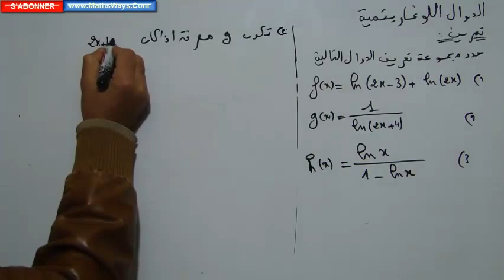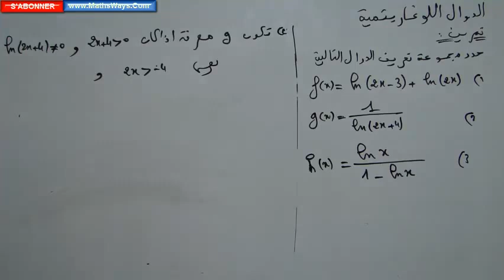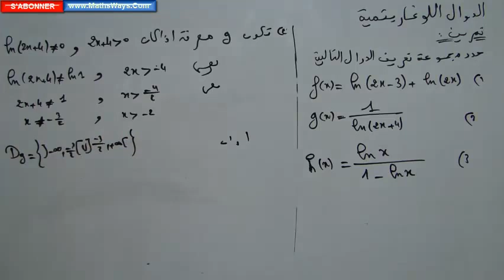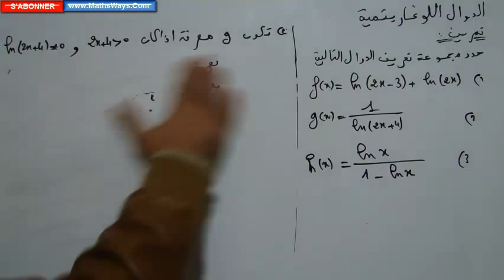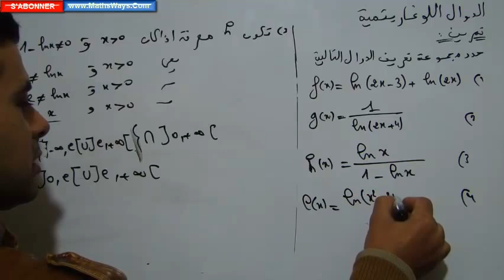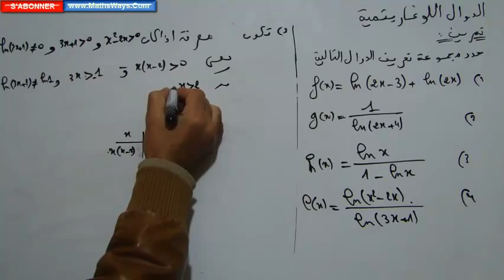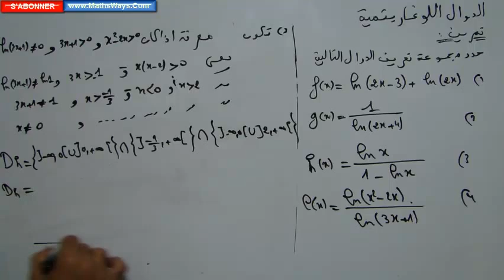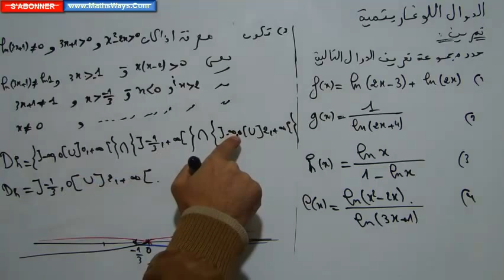تحديد مجموعة تعريف دالة تحتوي على اللوغاريثم النيبري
تحديد مجموعة, تعريف دالة,اللوغاريثم النيبري,مجموعة تعريف دالة, اللوغاريثم ,مجموعة تعريف دالة, الدوال اللوغاريثمية, دراسة الدوال, ثانية باك, الرياضيات, fonction ln, math, maths, تمارين الرياضيات